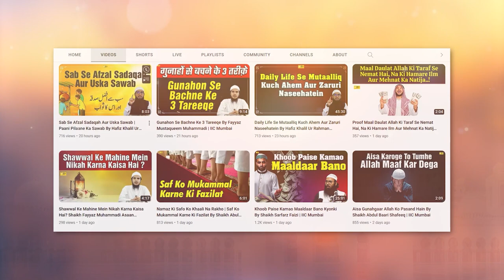Kya Sirf Tauba Se Tamam Gunah Maaf Ho Jate Hain ? By Shaikh Fayyaz Muhammadi | Asaan Deen Ep. 91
Bank Account Details:
ILM FOUNDATION
ICICI Bank
Savings account
IFSC CODE-ICIC0001028

Kya Sirf Tauba Se Tamam Gunah Maaf Ho Jate Hain ? By Shaikh Fayyaz Muhammadi | Asaan Deen Ep. 91 | IIC Mumbai